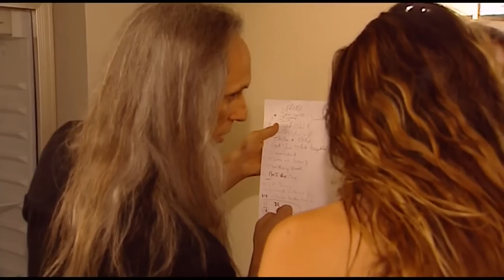beth hart documentary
Documentaire die ik draaide rondom de opnames van de door mij geregisseerde live dvd van Beth Hart in Paradiso Amsterdam